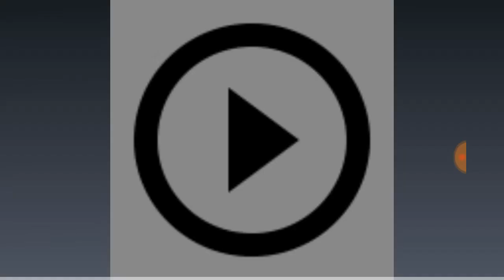Police Car & SWAT Army Truck Driving Games - Android Gameplay Video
thanks for visiting Happy Fun Best Kids Games Channel